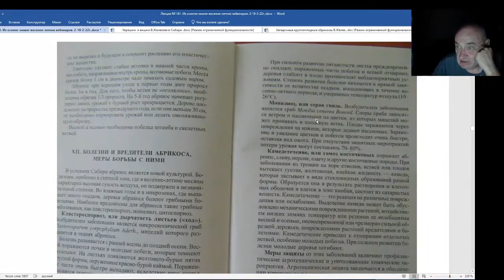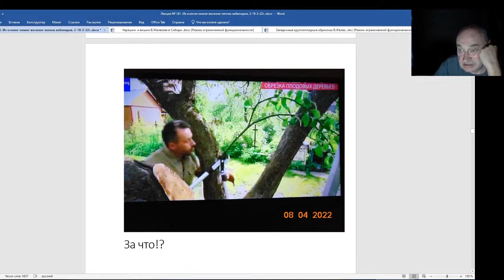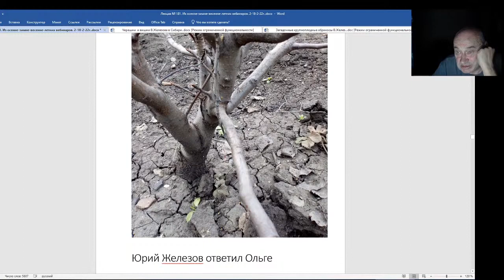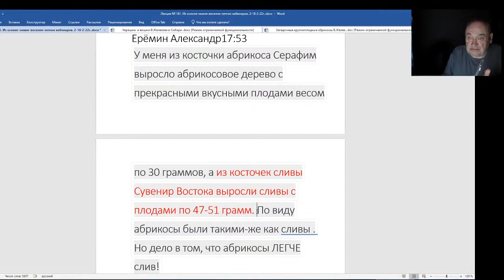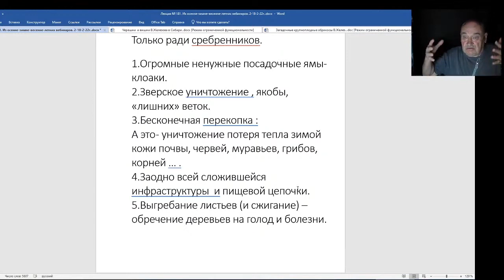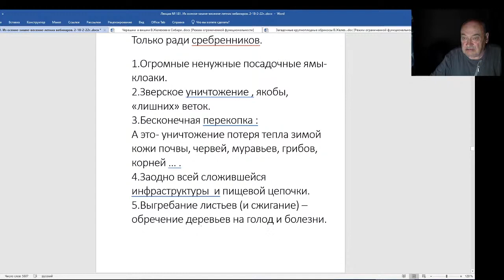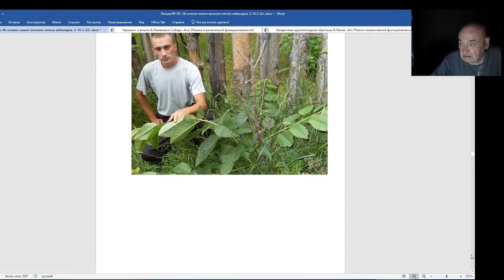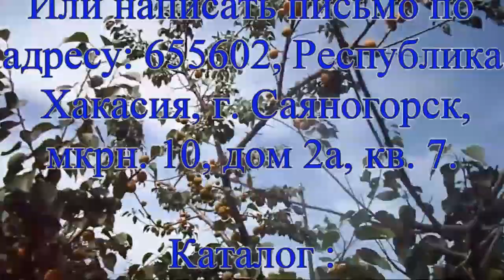Железов Валерий Вебинар 181 Их не переделать